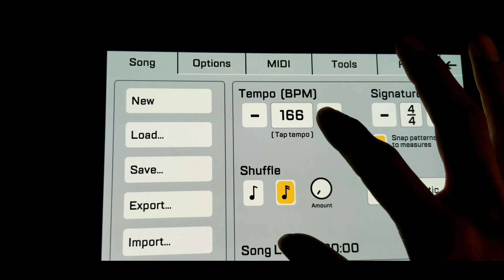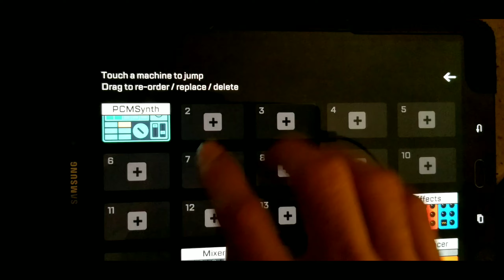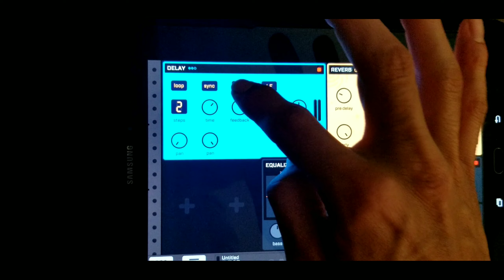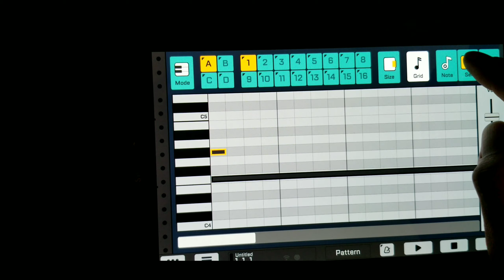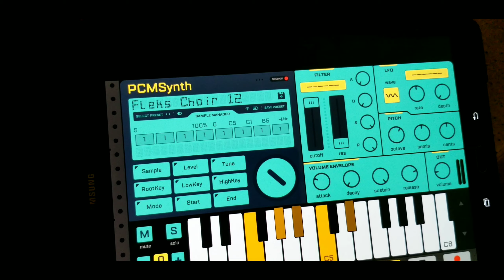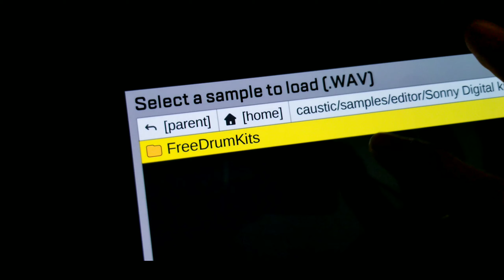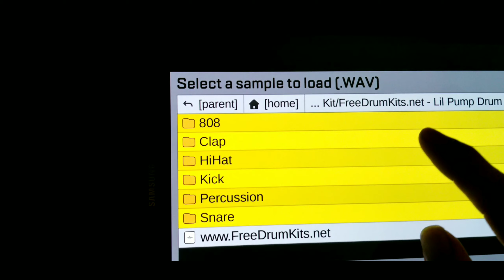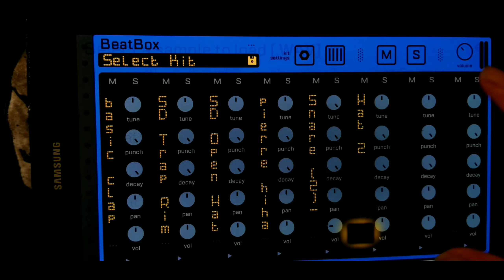Caustic 3 | How to Make a Beat (Ep. 1) part 1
$10 - 2 year lease (comes with mp3)

$25 - 7 year lease (come with .WAV)

$50 for EXCLUSIVE RIGHTS! [🚨buy 2 get 2 free🚨](comes with .WAV snd stem Trackouts)💪